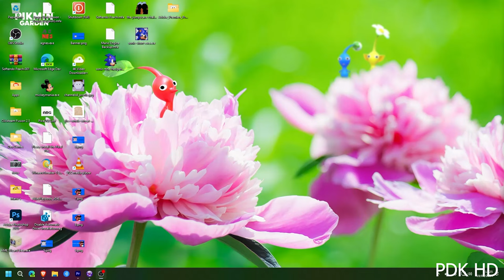Sonic The Hedgehog 4.exe in 4K